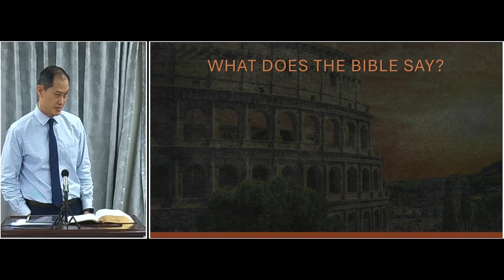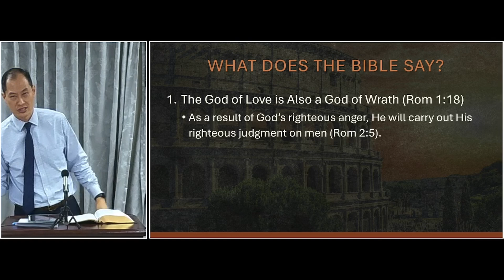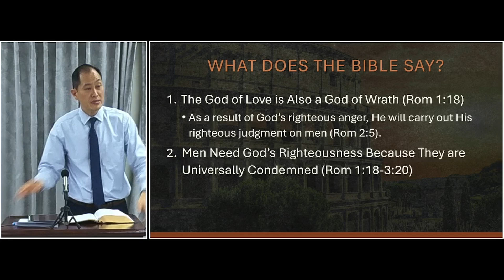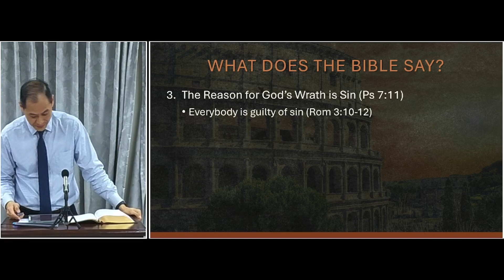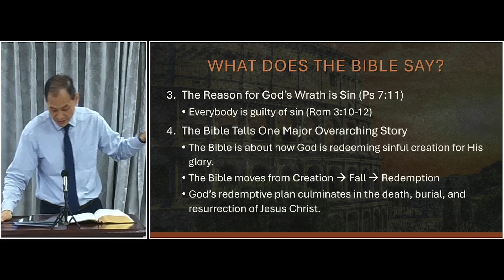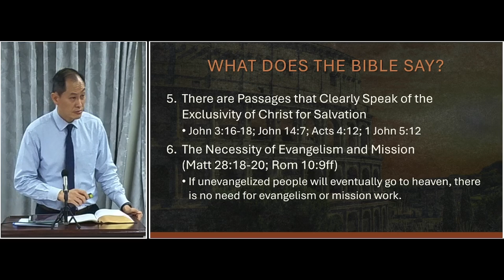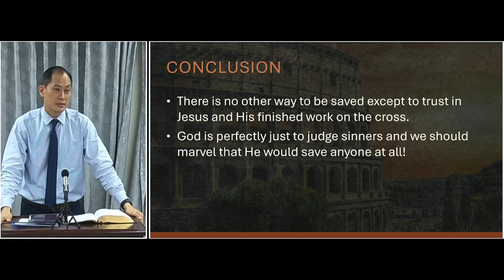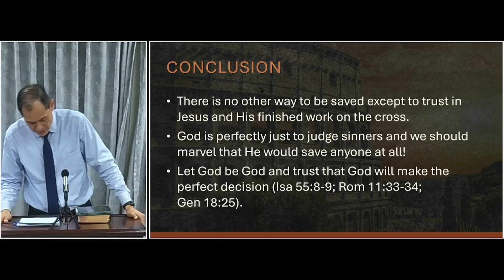GIBC Worship Service (Chinese Translation) | 20 Oct 2024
证道：未受福音者的命运（罗马书 1.18-23）